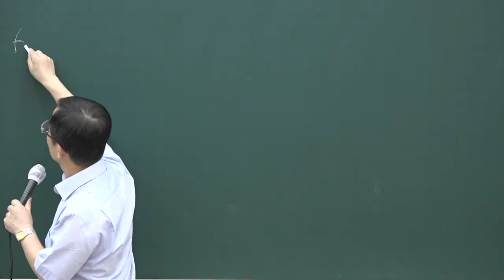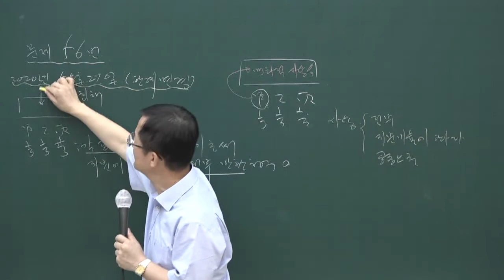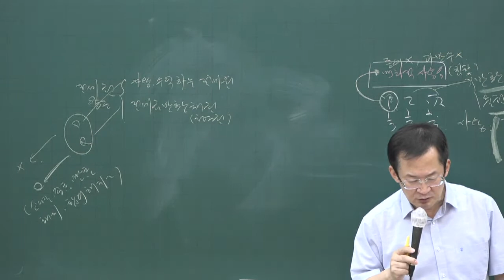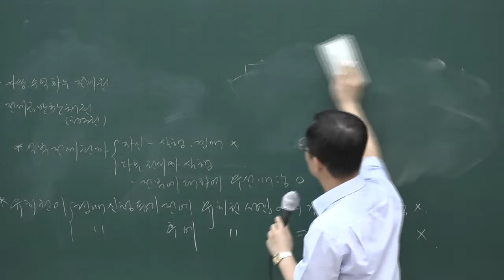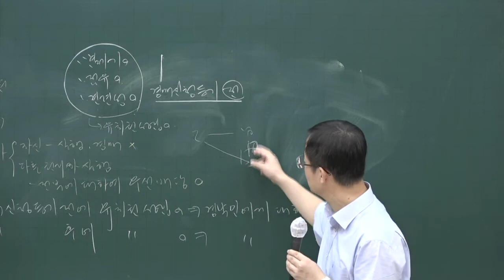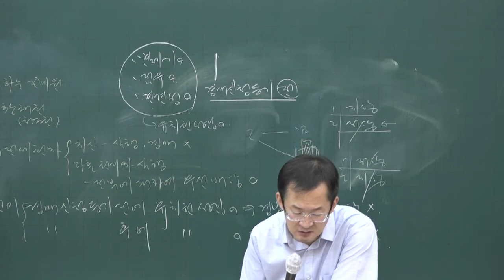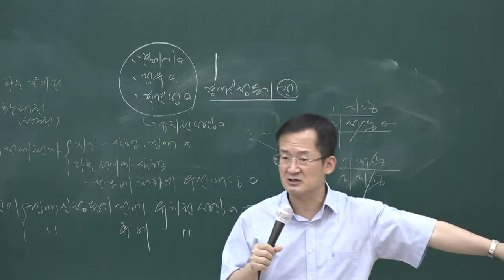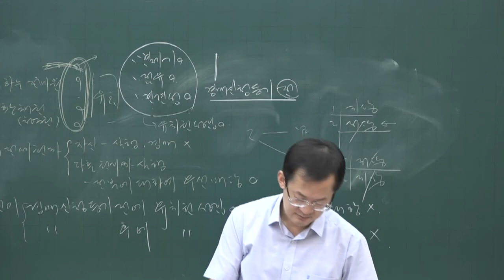[공전무] 2020년 공인중개사 민법 동형모의고사과정 9-2